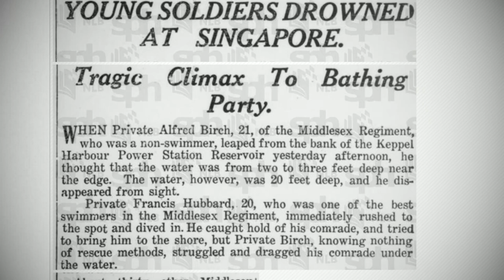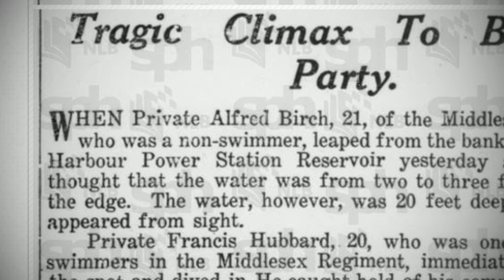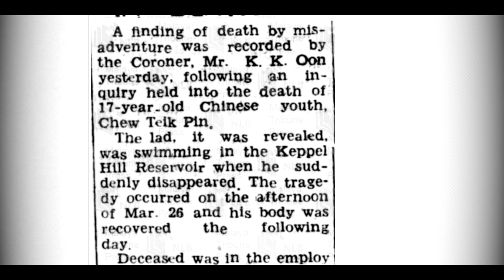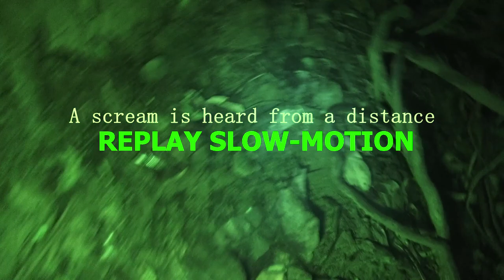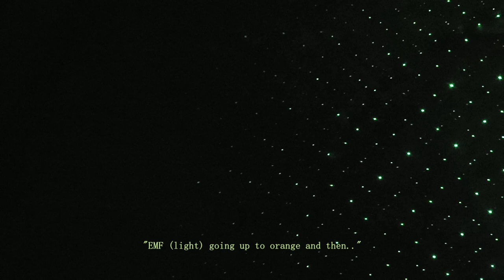SEAH IM Ghost Investigation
Discover the historical side of Seah Im and immerse yourself in a world where the paranormal meets reality. In this captivating video, we explore the hidden depths of Seah Im, a place known for its mysterious occurrences and unexplained phenomena. Join us as we delve into spine-chilling encounters, haunted tales and supernatural stories that have left locals and visitors intrigued for ages. From ghostly apparitions to eerie whispers, witness firsthand the unexplainable events that have taken place within the shadows of Seah Im.